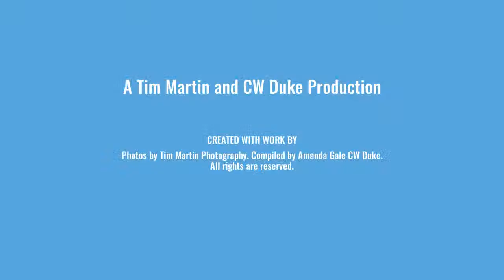RUH BATH OMFS Official Opening